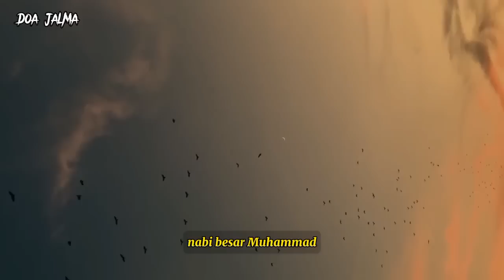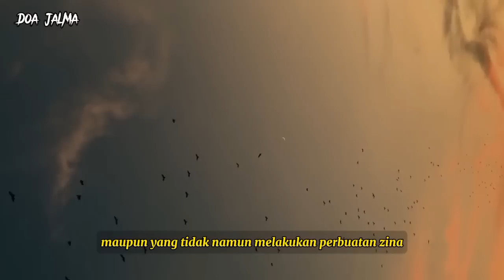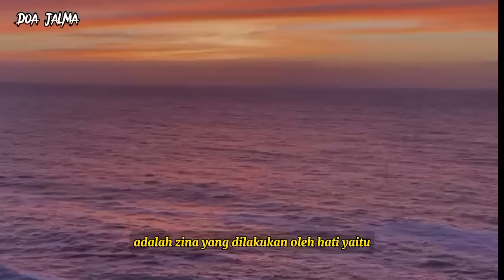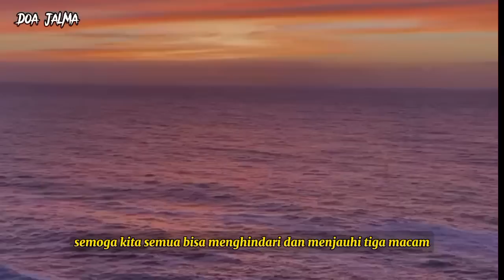3 MACAM ZINA YANG PALING DIBENCI OLEH ALLAH ||Awas hati-hati...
3 MACAM ZINA YANG PALING DIBENCI OLEH ALLAH ||Awas hati-hati...

zina adalah hubungan antara laki-laki dengan perempuan tanpa adanya ikatan perkawinan yang sah dan dilakukan dengan sadar serta tanpa adanya unsur syubhat secara etimologis zina berasal dari bahasa Arab yang artinya persetubuhan diluar pernikahan secara umum zina bukan hanya di saat manusia telah melakukan hubungan, akan tetapi segala aktivitas-aktivitas yang dapat merusak kehormatan manusia termasuk dikategorikan zina adalah perbuatan yang sangat tercela dan pelakunya dikenakan sanksi yang sangat berat baik di dunia maupun di akhirat kelak.
biar kita tidak terjerumus dalam dosa zina.